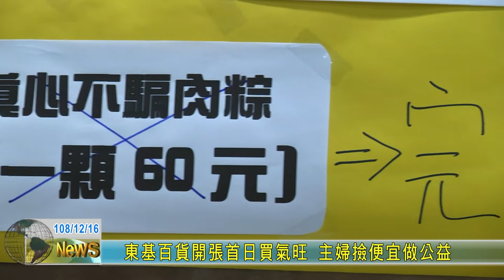20191216 東基百貨開張首日買氣旺 主婦撿便宜做公益